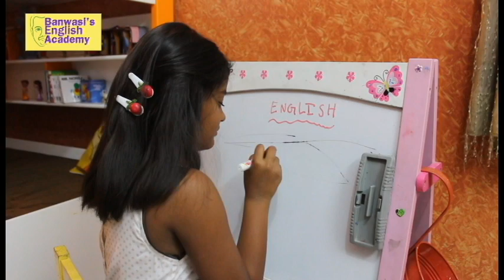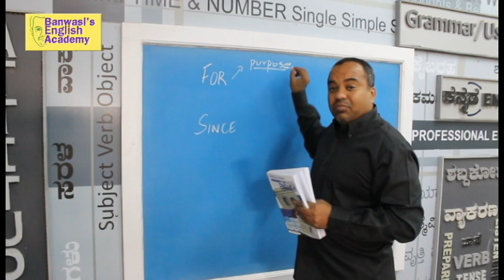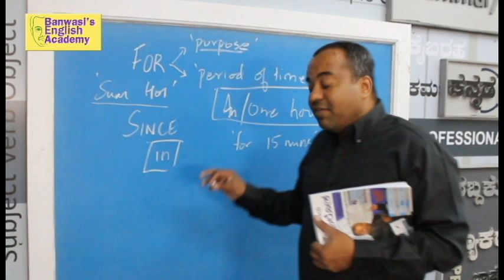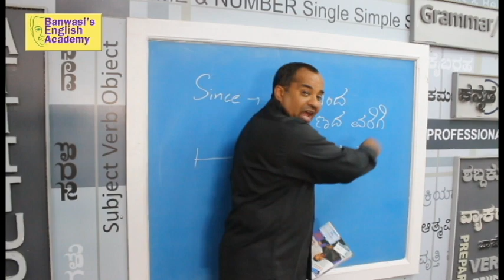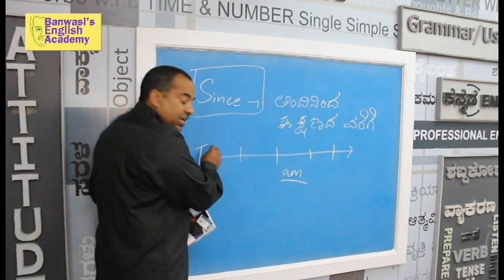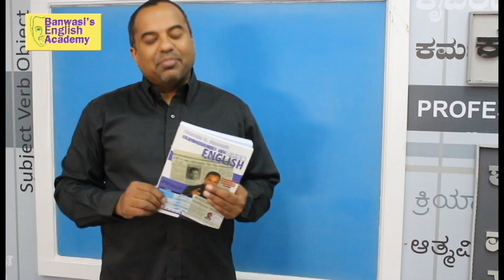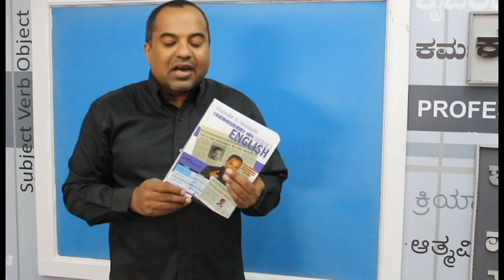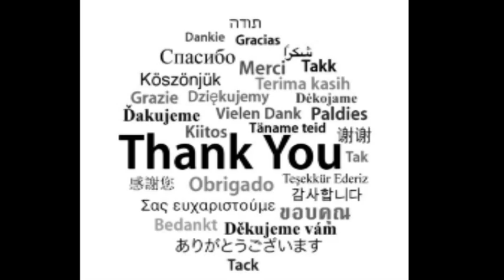Prakruthi N. Banwasi's tips (Series 2 Episode 21) USAGE OF FOR & SINCE EASYENGLISHBANWASI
This is the first part of an explanation to usage of ‘For & Since’, do refer to page numbers 130 of Banwasi’s Bashaloka Beginner’s to Best English Book. Prakruthi N. Banwasi (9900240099) provides easy effective tips to improve one's existing command over English through your Mother Tongue.

Along with English, tips about Linguistic ability, Contemporary Corporate Communication norms and Professional Behavior work wonders for people who aim to better their communication and thus optimize their effectiveness while minimizing their efforts. Better your existing ability to use English by watching this series.

BANWASI Channel on YOUTUBE was initiated earlier but it began in earnest on Feb 4th 2014 with a view to make FREE ENGLISH LEARNING THROUGH KANNADA possible from wherever you are, at timings of your convenience and without charging a single rupee.

Thanks to the hundreds of Kannadigas from across the globe who have called me and have earnestly thanked me for putting up these videos. They have redefined my commitment when they informed me that they are improving a lot and find this to be a lifeline that is ensuring that they stand on par instead of shying away. I request all the viewers to kindly watch each video few times over and to practice as instructed to maximize benefits. I also appeal to them to inform their friends who are worried about their ability in English and aid more people to benefit from this.

Prakruthi N. Banwasi